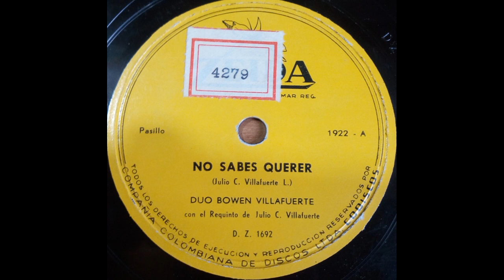NO SABES QUERER - BOWEN Y VILLAFUERTE - Pasillo (Julio C Villafuerte L